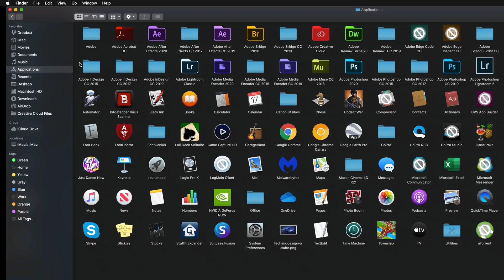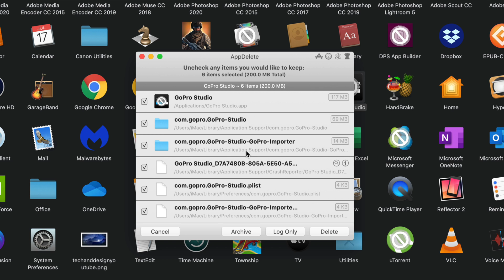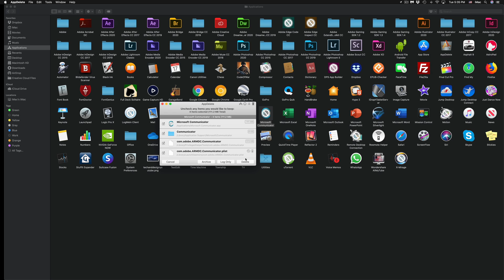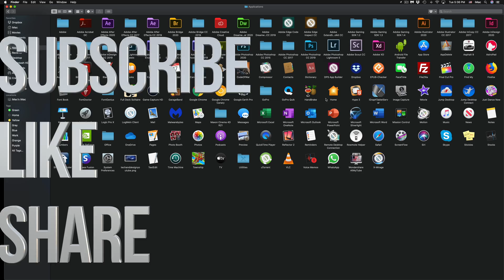How to Delete Apps on your Mac in macOS Catalina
Uninstall programs in macOS Catalina